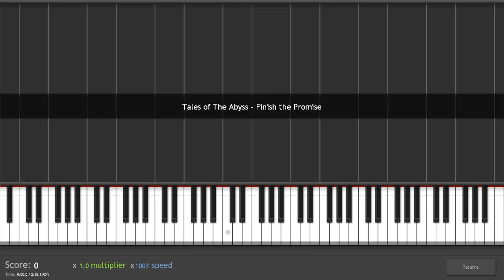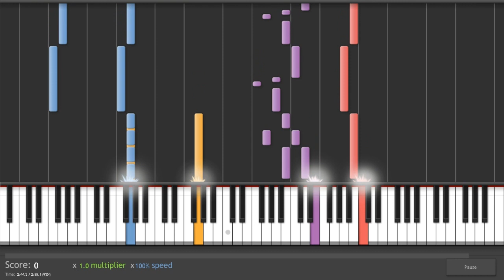Synthesia - Tales of The Abyss - Finish The Promise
Game/Source: Tales of The Abyss
Song: Finish The Promise
Original Artist: Motoi Sakuraba (I believe. Correct me if I'm wrong)

*Taken from Synthesia's website*

- What is Synthesia?
     Synthesia is a game that can help you learn how to play the piano using falling notes.
     Synthesia reads MIDI files and generates the falling note (and sheet music) display from it.
- Where can I find more songs?
      Search for your favorite song name or author and add the word MIDI to the search. Use Google/Yahoo/etc.
- What are the system requirements?
     A Windows PC or Mac made in the last 5 years is usually plenty.

More details can be found at their website, posted above.

Notes about these videos: I did not make these MIDI's, thus I cannot control what color they appear as when they are being played through Synthesia. Most MIDI's are color coded to separate the left hand from the right hand, but some are not.

Regarding requests, it is best if you download the game yourself and look for the MIDI's yourself. It gives the best result as the game is not only free, but also easy to use. Plus, you don't need to wait on me to upload a video of your requested piece.

Not my sheet music, but I don't remember where I found it. I take no credit for this piece.

Personally, I don't like uploading stuff like this due to the fact that uploading it like this makes it all clumped up and impossible for people to really learn the song. But meh.

Purely entertainment purposes. But this is a duet for the curious people. It may look odd at certain points, but that's due to the notes being stretched in Synthesia. If you take a look at the sheet music, it's actually a lot simpler.